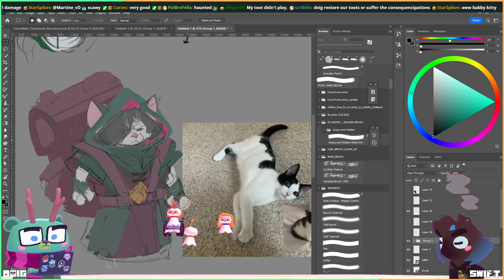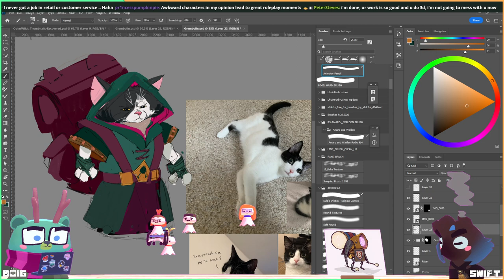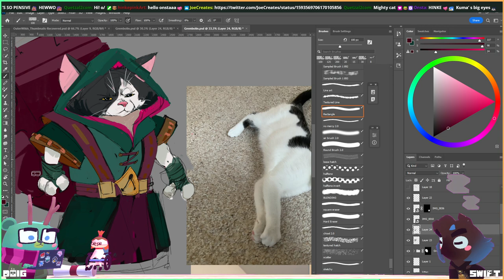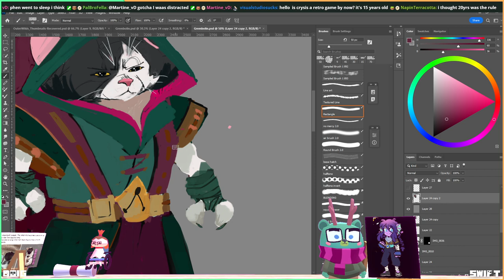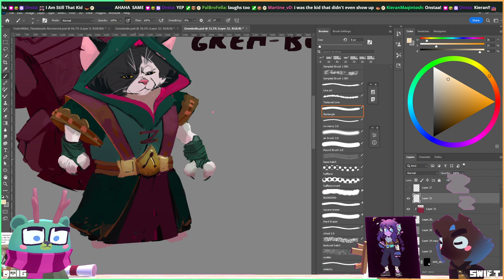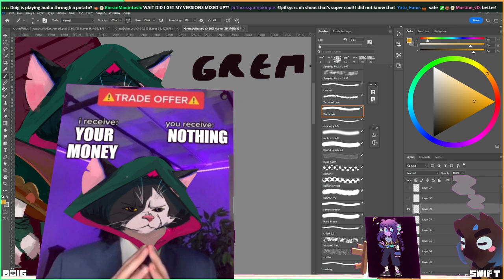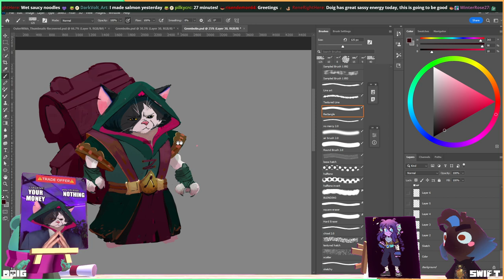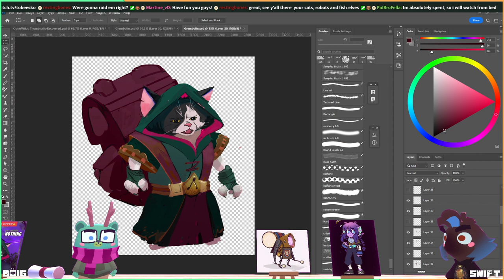Doig got Haunted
Stream starts at: 00:19:23

Doig is working on his DND character